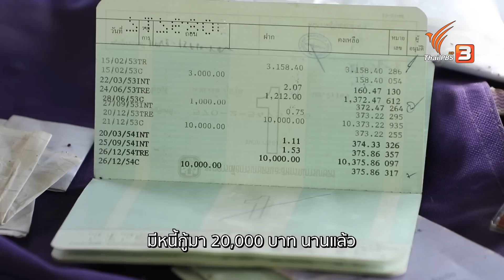ตำนานรักซ่อนกลิ่น | ชีวิตจริงยิ่งกว่าละคร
เรื่องราวของผู้เฒ่าวัยไม้ใกล้ฝั่ง ลุกขึ้นมาขอเมียแต่งงาน สร้างความหวานจนน้ำตาลต้องอิจฉา เรียนรู้ปรัชญาการครองรักให้มั่นคงของ "ตาวงศ์" และ "ยายกลิ่น" ผู้เป็นตำนานคนขายถ่านแห่งเมืองสุพรรณบุรี

ติดตามในรายการ ชีวิตจริงยิ่งกว่าละคร ตอน ตำนานรักซ่อนกลิ่น วันอังคารที่ 27 กันยายน 2565 เวลา 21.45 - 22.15 น. ทางไทยพีบีเอส หรือรับชมย้อนหลังได้ทาง